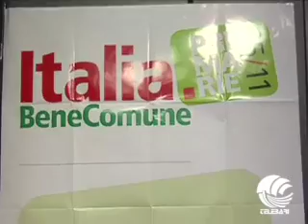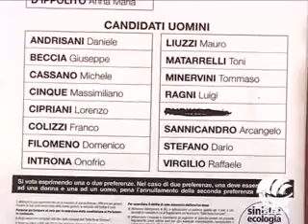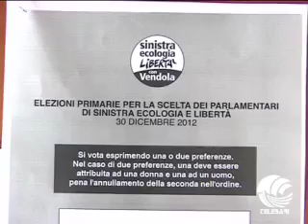TG BARI (27-12-12)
BILANCIO REGIONE, DEBITI FUORI BILANCIO, CANDIDATI POLITICHE 2013, AUGURI DI PAOLA, PETROCELLI, SEQUESTRI BOTTI, ARRESTO STALKER ARMATO, CHIESA ITINERANTE CIRCO LIDIA TOGNI